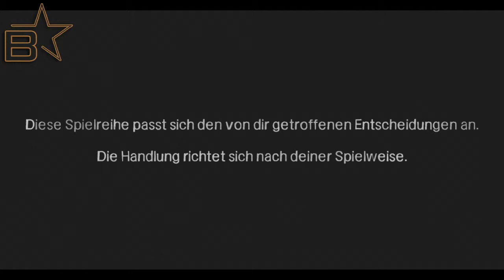#19 - Die sichere Zuflucht | Let's Play The Walking Dead Episode 4 ~ Hinter jeder Ecke [HD]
Im Mittelpunkt aller fünf Episoden steht Protagonist Lee Everett, ehemaliger Professor und verurteilter Mörder. Bei seiner Überführung ins Gefängnis wird er mit dem Ausbruch der Zombie-Seuche konfrontiert und gelangt unverhofft in Freiheit. Doch die Welt ist nun ein lebensbedrohlicher Ort, an dem neue Regeln gelten und nichts mehr ist, wie es einmal war. Auf der Suche nach einer sicheren Zuflucht trifft Lee auf die achtjährige Clementine, zu der er mit der Zeit eine innige ´Vater-Tochter-Beziehung´ aufbaut. Gemeinsam versuchen sie zu überleben wobei die Untoten nicht die einzigen Gefahren darstellen, die in dieser beängstigenden Welt lauern. Um Clementine und sein eigenes Leben zu schützen ist Lee immer wieder zu schwierigen Entscheidungen gezwungen, die die Geschehnisse maßgeblich beeinflussen und ihn oft an seine moralischen Grenzen bringen. The Walking Dead ist ein düsteres Survival-Abenteuer der Extraklasse, das Zombie- und Adventure-Fans gleichermaßen in seinen Bann ziehen wird!